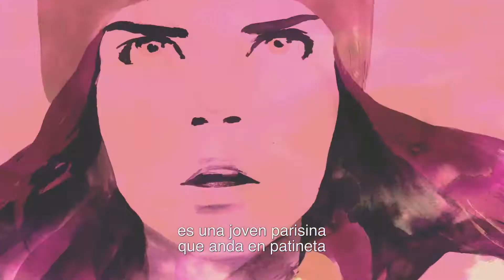MAKING OF VIDEO: CARA DELEVIGNE EN VERSIÓN CARICATURA PARA GABRIELLE CHANEL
"I can't believe I'm gonna be a cartoon!" ✍🏻 Tells us @caradelevingne in exclusive about her experience in the Gabrielle's campaign for @chanelofficial. More in